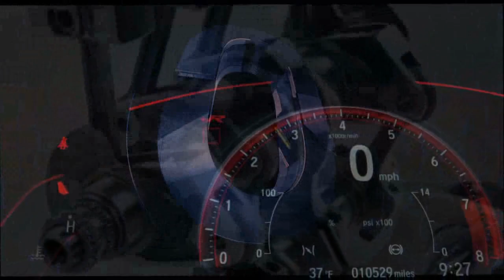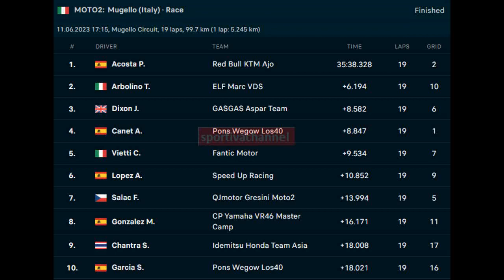hasil race moto2 Mugello 2023 pedroacosta tak terkejar